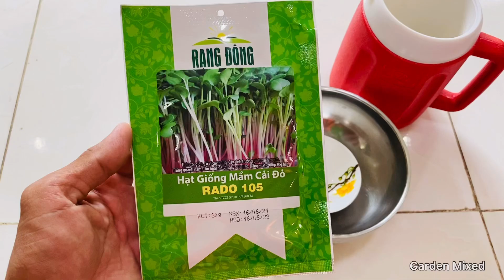Cách Trồng Rau Mầm - Trồng Rau Mầm Cải Đỏ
Video mình hướng dẫn trồng rau mầm từ lúc gieo hạt đến lúc thu hoạch. Giúp có rau sạch bổ sung cho gia đình.